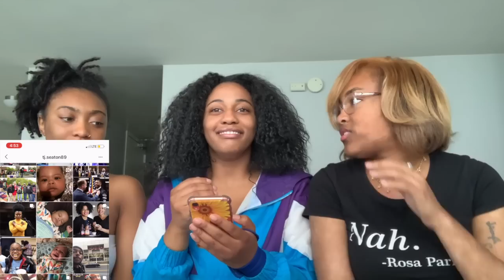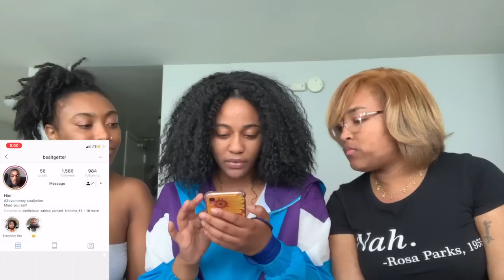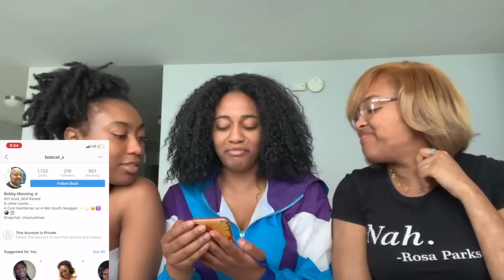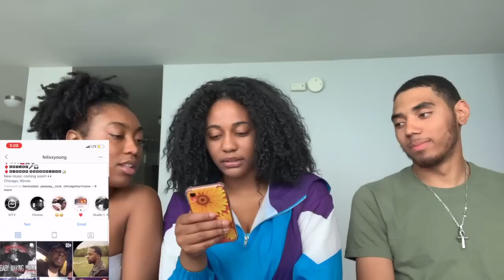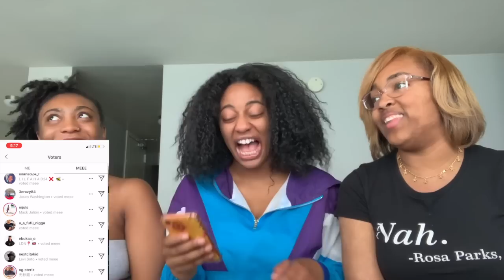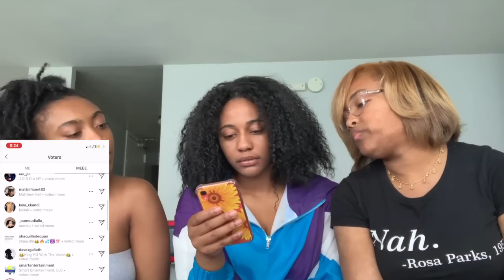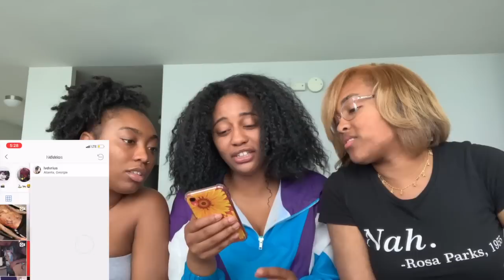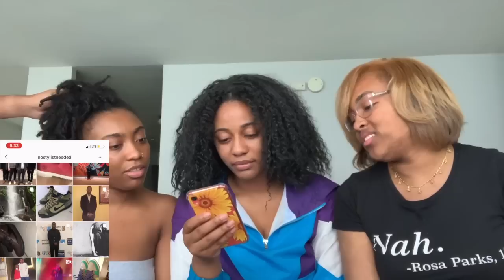RATING MY INSTAGRAM FOLLOWERS 1-10 (GIRLS AND GUYS)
No hard feelings. Comment if you saw yourself in this video!!